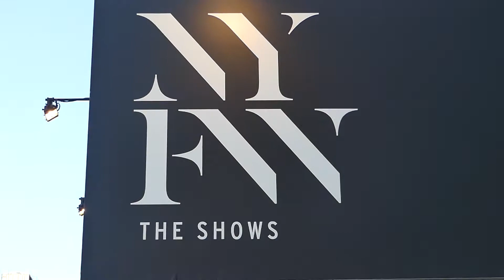Follow Me Around NYFW Vlog Day 3 GRWM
Welcome to New York Fashion Week 2020!
Follow me around from backstage to front row at Custo Barcelona and Private Policy for an exclusive look at their latest new looks! Head over to my Instagram @EmilyBrickel and @ChicSketch to check out more NYFW coverage and Sketches

Thank you @tresumme for my hairstyling and @maybelline for the amazing lipsticks